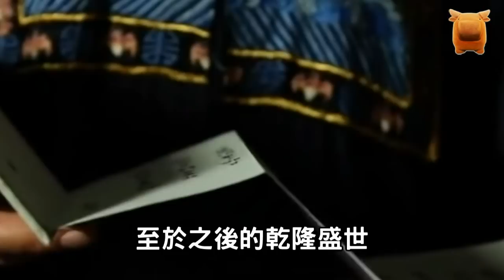清朝重臣田文鏡率真聞名：平步青雲為社稷，一落千丈也是春...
毫無疑問，
田文鏡是個有著很大爭議的人物，
有人說這位一開始是平步青雲，
後來卻一落千丈，
其實這話當不得真，
毋庸置疑，
田文鏡對於雍正帝，
乃至大清來說是居功甚偉，
而雍正到頭來，
也沒有捨下這位摯友和忠臣，
田文鏡對於雍正的存在意義至關重要，
也可以說是雍正帝推行新政的急先鋒...